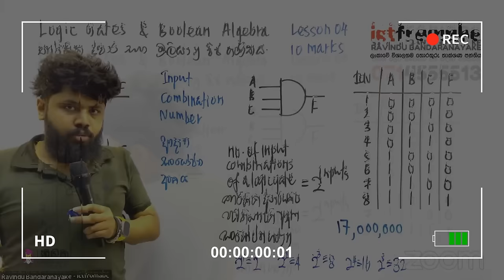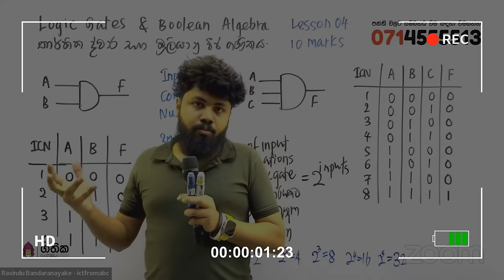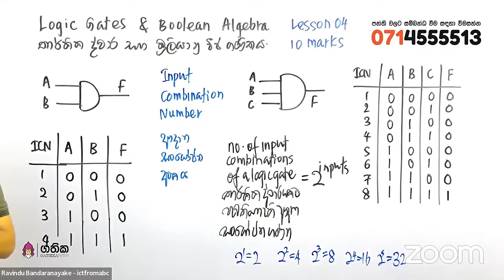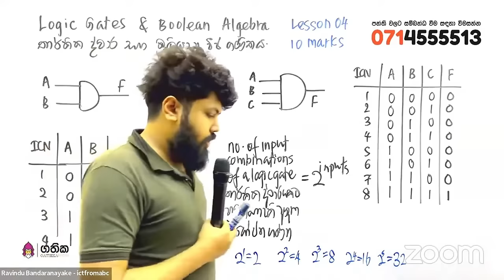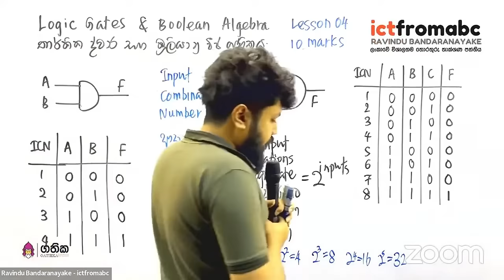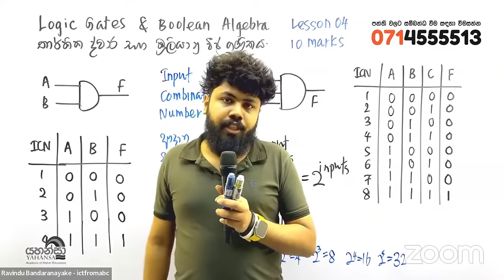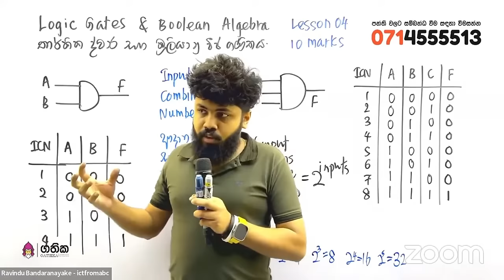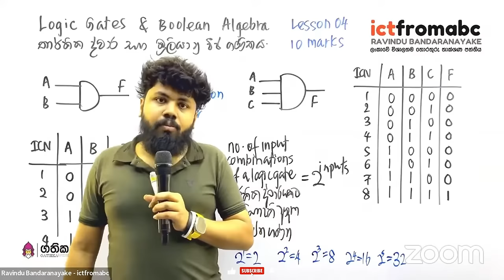Reality Of Sri Lanka | Ravindu Bandaranyake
මෙම නාලිකාව මගින් රවිදු බණ්ඩාරනයක ගුරුවරයා විසින් සිදු කල විශේශ කථාවන් වැනි වීඩියෝපට ඔබට නැරඹීමට හැකි අතර එමගින් ඔබේ සාම්ප්‍රදායික සංකල්ප හා අදහස් යාවත්කාලීන කරගනිමින් ඔබේ දැනුම ගොඩනගා ගන්න..

Through this channel you can watch videos like special lectures by Ravindu Bandaranyake and build your knowledge by updating your traditional concepts and ideas...